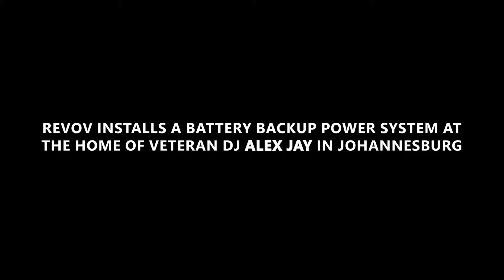REVOV installs battery backup power at the home of Alex Jay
Watch as the REVOV teams installs a battery backup power system at the Johannesburg home of veteran DJ Alex Jay.